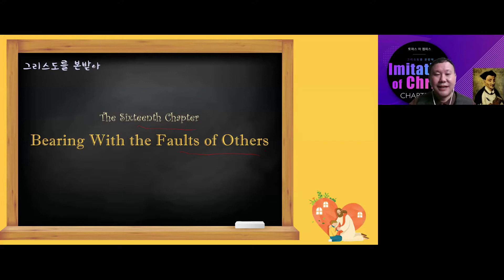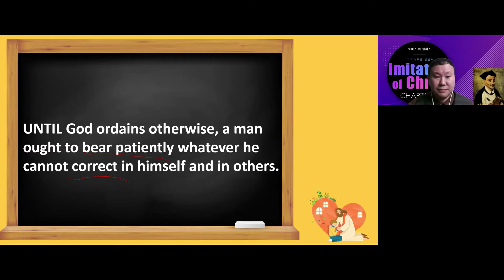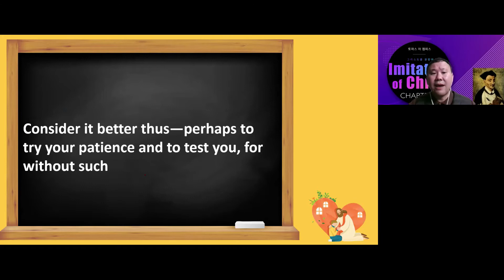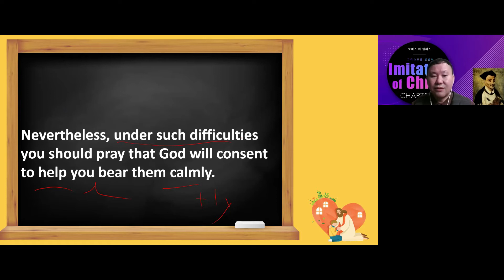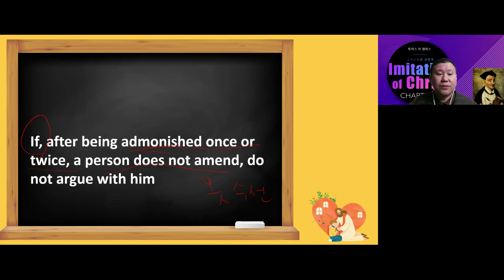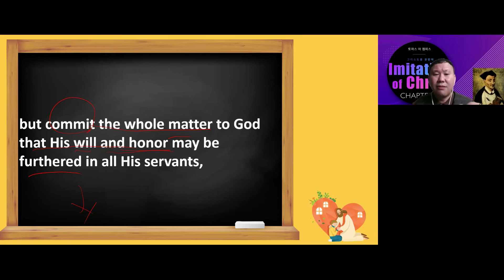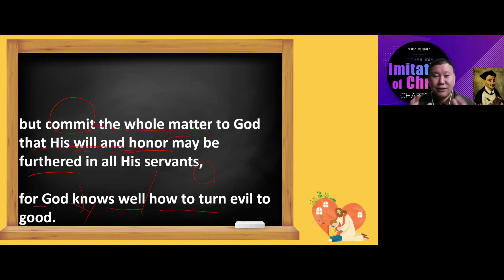토마스 아 켐피스 그리스도를 본받아 챕터 16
The Imitation of Christ Chapter 16